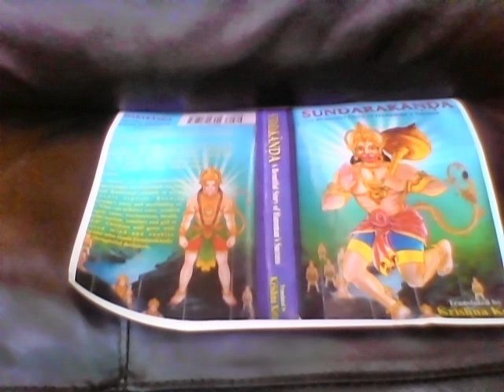Sundarakanda Chapter 5 Description of Ravana's Palace